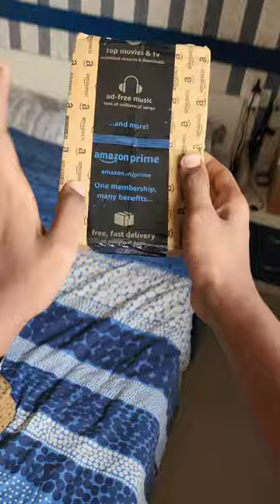Whistle Music Lollipop Chupa Chups Melody Pops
Chocolate candy music videos. I make food shorts under 1 minute with music. These can be kindo of eyegasm food videos or foodporn. I do a lot of chocolate, fastfood, burger, shawarma and other food videos. Chocolate truffles and Milk chocolate is my weakness. If you want English or Malayalam videos checkout my other channels.